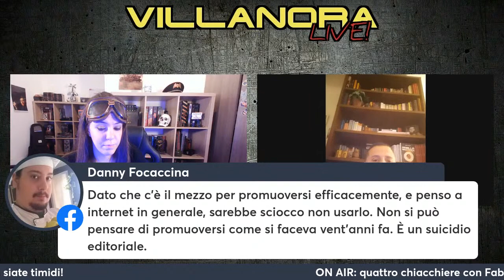LIVE - ARMILLA MECCANICA - INTERVISTA A FABIO CARTA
Una chiacchierata preserale in compagnia di Fabio Carta, autore di "Armilla Meccanica - Nel cielo", il primo capitolo di una serie di romanzi fantascientifici edita da Inspired Digital Publishing.

Una storia che ci trasporta fino a un futuro ipertecnologico ma distopico, in cui una grave crisi economica chiamata chain-crack ha turbato l'equilibrio dell'intera galassia e favorito l'ascesa al potere del tirannico Meklord e delle sue armate meccaniche.

Insieme abbiamo parlato dell'opera e delle fonti che l'hanno ispirata, della scelta di pubblicare solo in digitale, ma anche di letteratura e fantascienza nel nostro paese.

Link al libro su Amazon

Visitate anche la mia pagina Facebook, propongo contenuti quotidianamente!